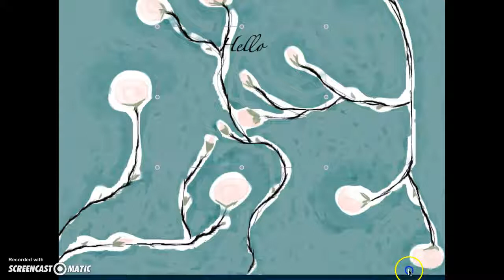burrito Bison Revenge